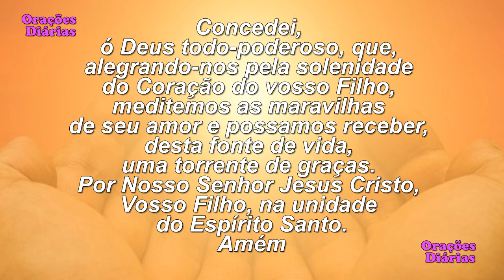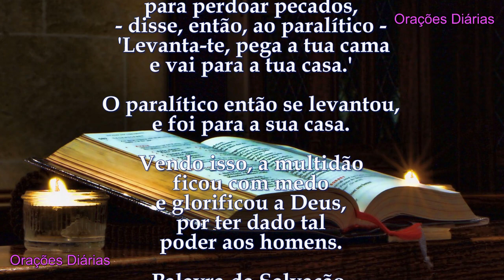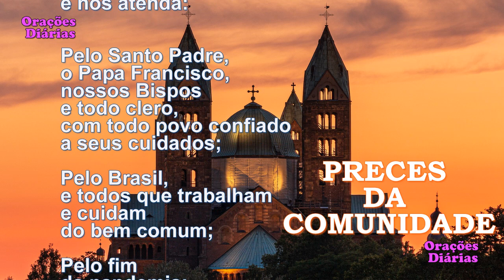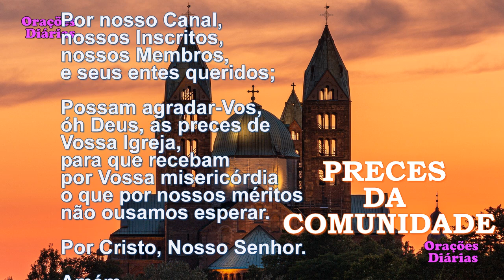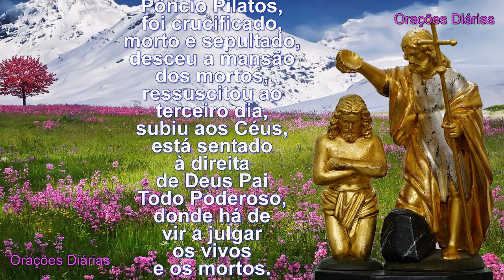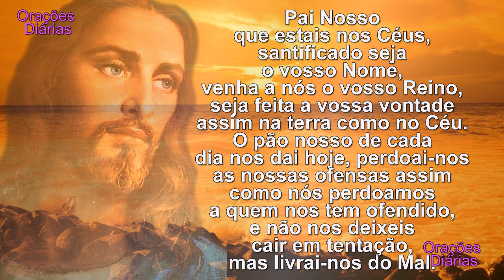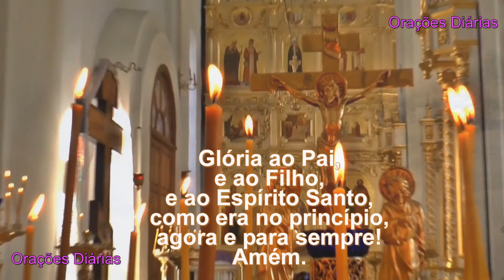Liturgia do dia 6 de Julho, Santa Maria Goretti, Evangelho São Mateus 9,1 8